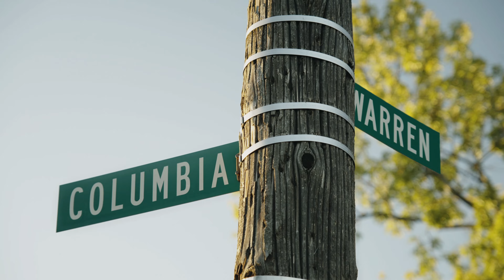Picasso Ken - Who I Am (Official Music Video)